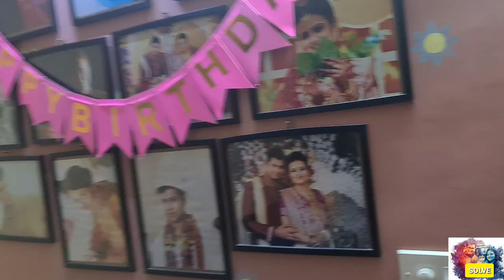Vlog 34: Dujon priyo manush shares same birth date....